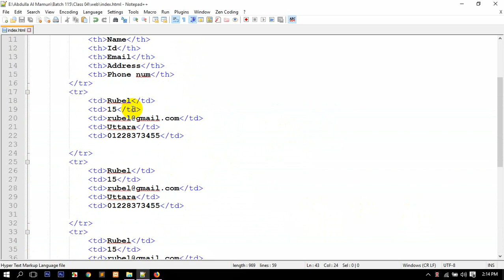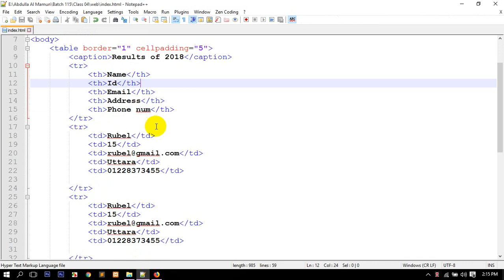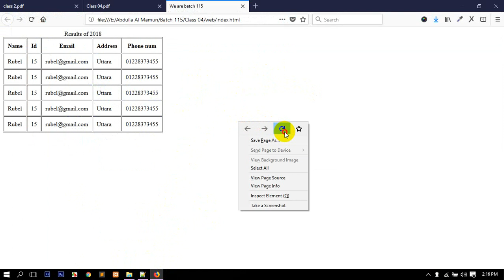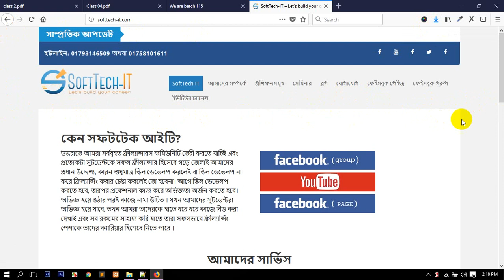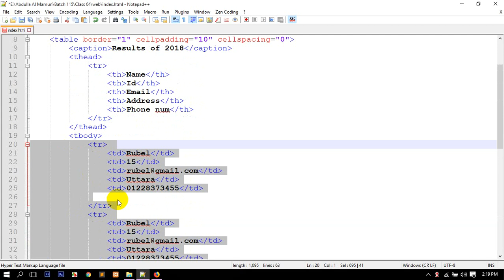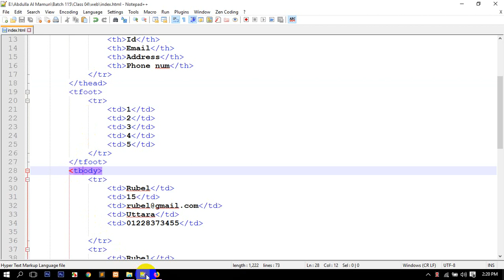SoftTech-IT HTML Tutorial 21